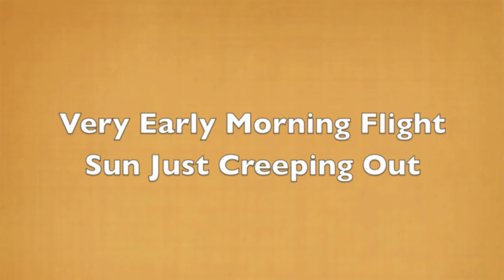Here Comes The Sun.mov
A very early morning flight, the sun was only just sneaking out, kangaroos were still feeding on the taxiways in groups